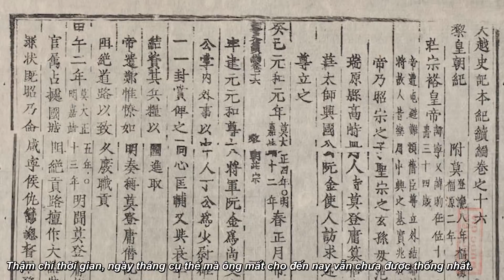Bí Ẩn Về Đội Quân 1000 Người Và Cái Chết Của Trần Quốc Toản | Đàm Đạo Lịch Sử | #34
Xin chào các khán giả của Taca Why. “Bóp nát quả cam” - hành động này khiến các bạn nhớ đến ai? Không thể khác được phải không nào - đó chính là Hoài Văn Hầu Trần Quốc Toản - cậu thanh niên với hành động căm phẫn bột phát trong tình cảnh dầu sôi lửa bỏng - giặc Nguyên Mông lăm le xâm lược nước nhà. Trở nên nổi tiếng trước hậu thế chỉ sau một phút giây bột phát, thế nhưng không phải ai cũng biết về tiểu sử cuộc đời chàng thanh niên quả cảm này. Thực hư cái chết của Trần Quốc Toản khi còn đương tuổi trai trẻ là gì? Trong video hôm nay, xin mời các bạn cùng Taca tìm hiểu.